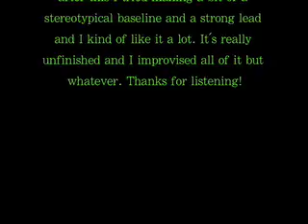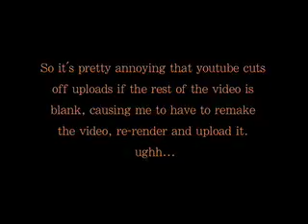BEAST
two songs I just made, one that's all edited and perfected (ha!) and another I thought of yesterday and just improvised. all played on a Casio MT100, and a MicroKorg, and edited with Garage Band. enjoy!